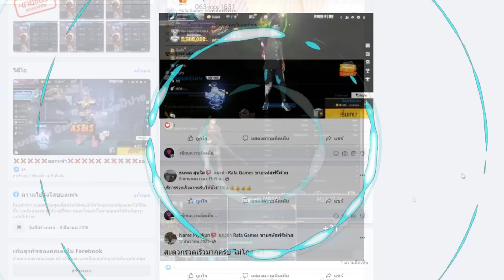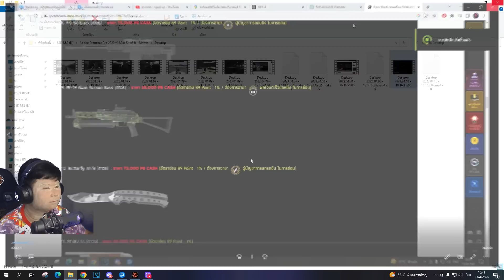[PBเซิฟแท้] เล่นสงกรานต์ในเกม ของเกรียนเต็มๆ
เล่นสงกรานต์ในเกมPB ปืนฉีดน้ำ โป่งน้ำ ของเกรียนเต็ม

My PC

CPU : Ryzen 7 5800X
GPU : RTX 3060 Aorus elite
Ram : 16 GB DDR4 bus 3200 Nox RGB
MB : Aorus b450 elite
SSD M.2 Black : 500 GB
HDD : 500 GB
Keyboard : Ultra nubwo X23
Headphone : STEELSERIES ARCTIS 5
Mouse : Razer mamba elite chroma
Monitor : ACER VG252QXbmiipx (IPS 240Hz G-SYNC) 24.5 inch
Microphone : Hyperx Quadcast S
Wabcam : C922 Pro